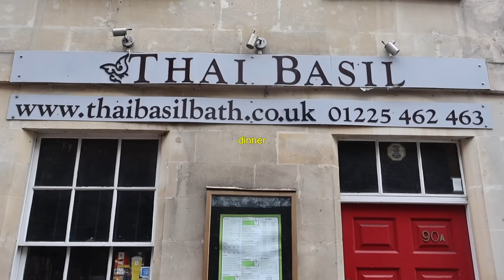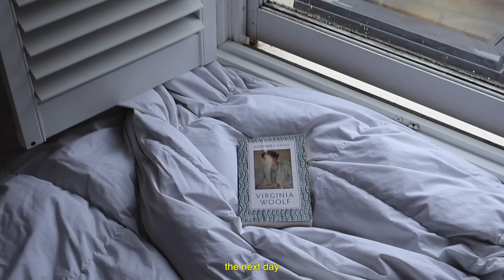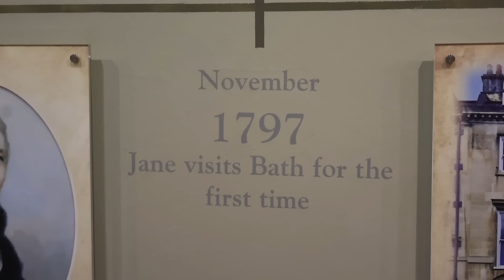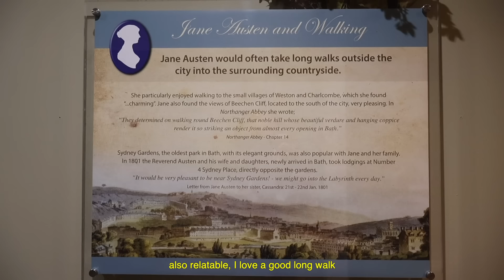autumn travel diaries (rainy days, jane austen centre, & the roman baths)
a few rainy days in Bath, UK

autumn travel diaries